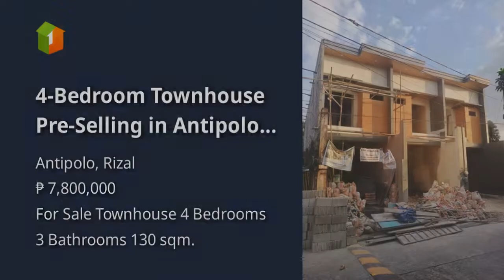4-Bedroom Townhouse Pre-Selling in Antipolo Rizal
4-Bedroom Townhouse Pre-Selling in Antipolo Rizal
House Type: Townhouse
Number of Bedrooms: 4
Number of Bathrooms: 3
Floor Area in sqm: 130 sqm.